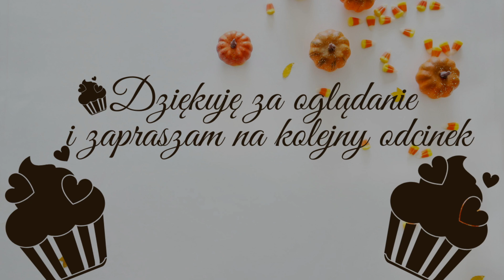The Sims 4 Challenge 🧁Smaki Życia odcinek 15🧁 Duchy przeszłości 🧁Wyzwanie Wielopokoleniowe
Hej, hej Kochani. Zapraszam Was na nowe Wyzwanie Wielopokoleniowe na moim kanale Smaki Życia The Sims 4 Challenge. Poznajcie BlueBerry Lawson i jej słodkiego psa Carmela, którzy zaczynają swoją przugodę w San Myshuno. Czy BlueBerry uda się spełnić marzenia o własnej cukierni? O tym mam nadzieję, że przekonamy się wspólnie już wkrótce🧁

🍩Smaki Życia🍩
🎂Pokolenie 1 - Czekolada🎂
"W życiu pada wiele pytań, na które czekolada przynosi odpowiedź" - Nigella Lawson

Zasady:
- zaczynamy jako młody dorosły
- imię naszego Sima/naszej Simki musi nawiązywać do jedzenia
- mieszkamy w wynajętym mieszkaniu w San Myshuno
- zaczynamy z 20000 simoleonów
- musimy posiadać cechy Wesoły i Smakosz (ewentualnie Miłośnik pieczenia - cecha z modów)

🍨Cele🍨:
1) otworzyć własną cukiernię (sklep)✔
2) wypełnić aspirację Tubylec
3) osiągnąć przynajmniej 5 poziom w karierze kulinarnej✔
4) rozwinąć maksymalnie następujące umiejętności:
- pieczenie
- śpiewanie
- taniec
- fotografowanie
- charyzmę
5) wziąć udział w każdym z festiwali w San Myshuno (mieć pamiątkę z każdego z nich)
Zlot Zapaleńców✔
6) zaprzyjaźnić się z dwoma sąsiadami ✔
7) związać się z kimś✔ i mieć przynajmniej dwoje dzieci
8) nazbierać kolekcję plakatów lub kul śnieżnych✔
9) założyć klub - paczkę przyjaciół✔ i zdobyć przynajmniej 1500 punktów klubu
10) wykupić w sklepie z nagrodami:
- mile widziany✔
- mistrz grillowania✔
- niezwykle przyjazny✔
11) zdobyć złoto na przynajmniej trzech, różnych, urządzanych przez siebie imprezach ✔✔
12) przeprowadzić się do luksusowego apartamentu lub penthausu

🍭Cele opcjonalne🍭:
1) nazbierać drugą kolekcję
2) wygrać konkurs karaoke
3) wygrać wyzwanie curry
4) nazbierać kolekcję zdjęć potraw molekularnych
5) mieć szczeniaczki
6) rozwinąć maksymalnie wszystkie umiejętności jednego małego dziecka
7) wypełnić aspirację jednego dziecka
8) odblokować ukryty styl życia (miłośnik kawy)
9) zostać kulinarnym simstagramerem (sprzedawać do publikacji i publikować na simstagramie zdjęcia potraw/deserów)
10) mieć pięciogwiazdkową cukiernię (o ile to możliwe)

Spis:
0:00 - 0:10 - Intro
00:11 - 02:17 - CAS
02:18 - 23:25 - Rozgrywka
23:26 - 28:21 - Cutscenka
28:22 - 28:33 - Podziękowania